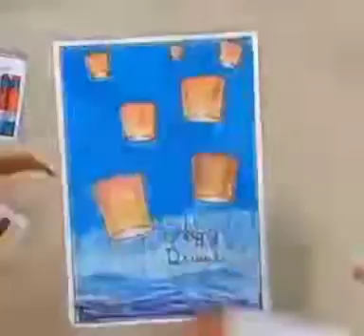Easy drawing for dewali🔥| draw everyone